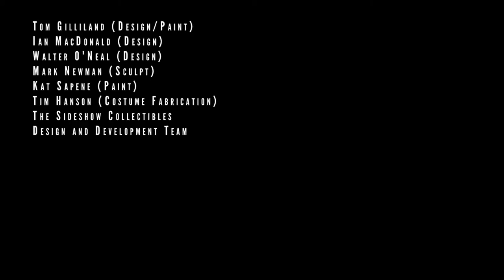Unboxing Review Queen of the Dead Premium Format Figure Sideshow Collectibles Court of the Dead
Join Uncle Creepy as he takes a look at the Queen of the Dead from Sideshow Collectibles Court of the Dead line. Retailing for $379 this figure is one amazingly detailed piece.

She is the first-born creation of Death, his Eve; the embodiment of his dark creative spirit, limitless guile, and soaring ambition.  From high atop  her spired tower, Gethsemoni, Queen of the Dead, oversees the realm of the Underworld before her.  As Death's appointed Regent she rules the Court of the Dead, a contentious assembly of beings of the netherworld that are driven by Death's quest to Rise, Conquer, Rule!

Artists:

    Tom Gilliland (Design/Paint)
    Ian MacDonald (Design)
    Walter O'Neal (Design)
    Mark Newman (Sculpt)
    Kat Sapene (Paint)
    Tim Hanson (Costume Fabrication)
    The Sideshow Collectibles Design and Development Team